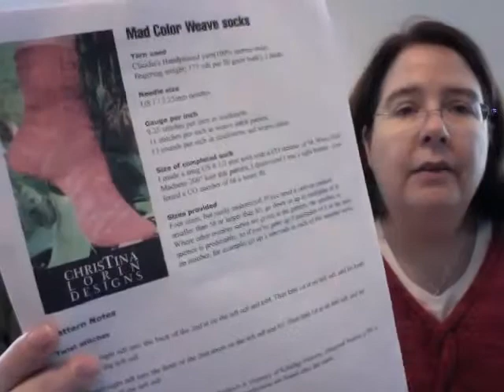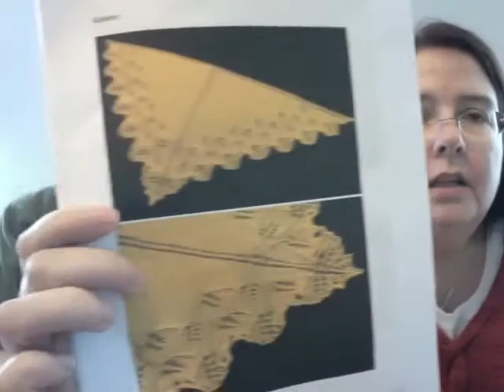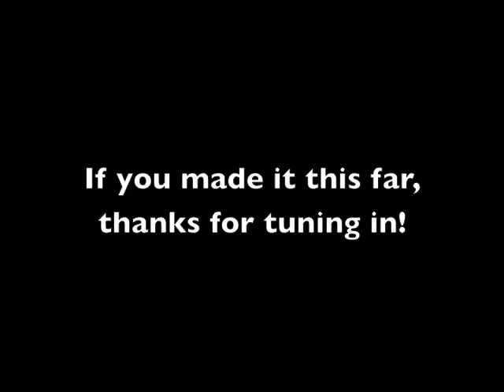Ep 8: The "I Heart Wollmeise" Contest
Announcing our contest where the winner will get to choose a skein of Wollmeise directly from the Wollmeise store!